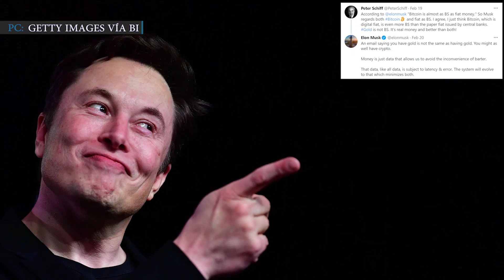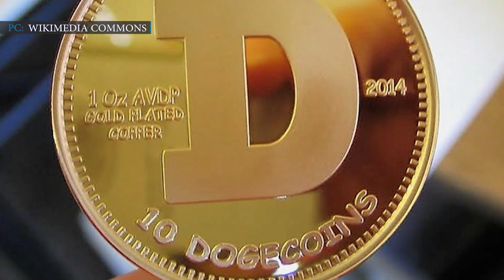SpaceX Starship: SpaceX Swaps “Suspect” Starship Engine in Record Time & Fires Up for 2nd Time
HUGE THANK TO THE NASASPACEFLIGHT TEAM
Thank you so much for documenting the future for us.